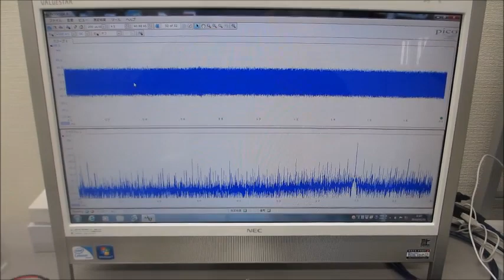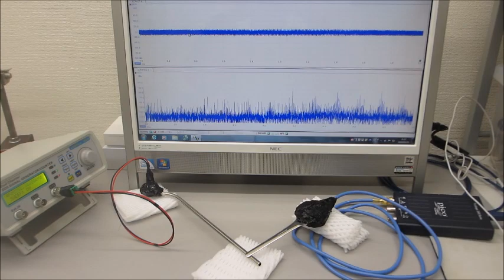超音波プローブによる、ダイナミック制御システム（メガヘルツの超音波制御技術）